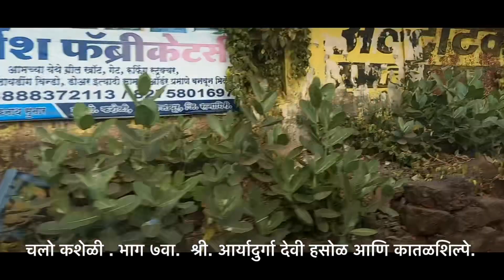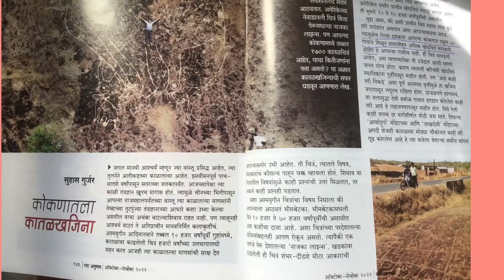चलो कशेळी. भाग ७ वा: आर्यादुर्गा मंदिर देवी हसोळ व कातळशिल्पे.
आर्यादुर्गादेवी मंदिर देवी हसोळ. या मंदिराजवळ  एक कातळशिल्प आहे. कोकणात सध्या बरीच कातळशिल्पं उजेडात येत आहेत,व त्यावर संशोधनही होत आहे..